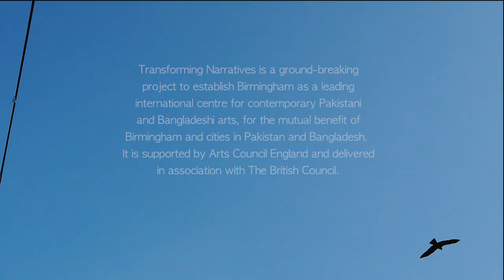Transforming Narratives Trailer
Transforming Narratives has its official launch TODAY!

Theme track by Shoummo Saha

To kick off this special day, we're proud to present the Transforming Narratives intro video, which will be shown at a VIP launch event taking place this afternoon.

The launch will be hosted by BBC Asian Network's Nadia Ali, with keynote from Noreen Khan, plus speakers including the Lord Mayor of Birmingham and representatives from the British Council and Arts Council England, a fascinating panel discussion and tasters of this weekend's exciting events at Birmingham Repertory Theatre.

Birmingham Contemporary Music Group Birmingham Museum and Art Gallery (UK) Fierce Festival Ikon Gallery Kalaboration Legacy WM Midlands Arts Centre - MAC South Asian Diaspora Arts Archive Sampad Arts Sonia Sabri Company Soul City Arts Mohammed Ali Aerosol Mukhtar Dar